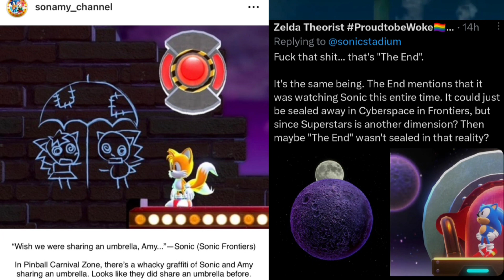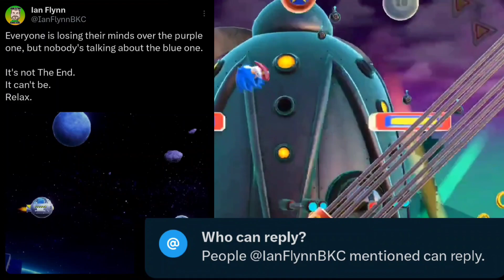Sonic Superstars Ian Flynn Purple Moon isn't The End I Speak The Truth Let's Talk SEGA NEWS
No, the purple moon in SonicSuperstars is not The End, according to Ian Flynn.

Not that we thought it was either. As he points out, there are other moons!

If anything, this confirms our previous theory that that Sonic's world has lots of moons.

I'm here to Tell you Ian Flynn is wrong and his opinion is invalid considering he didn't write the story for Sonic Superstars Takashi Izuka and Naoto Oshima were involved in the game

Plus My Theory makes the most sense